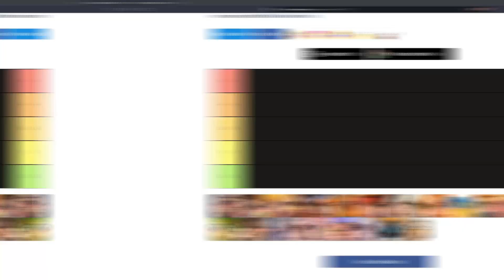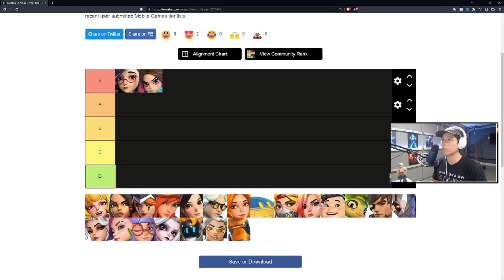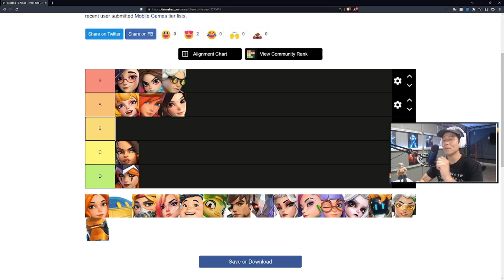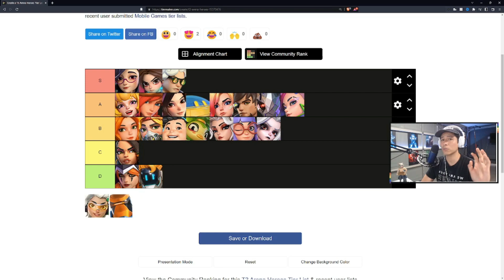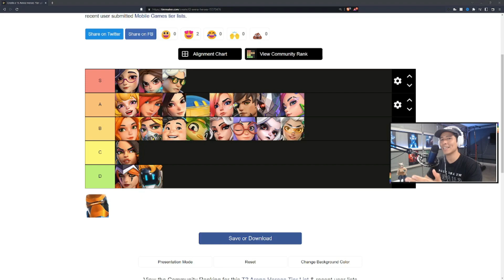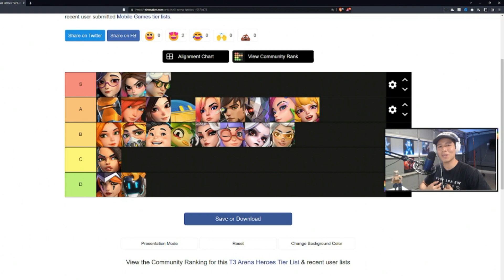T3 Arena Tier List: MEJORES PERSONAJES Temporada 3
T3 Arena Los MEJORES PERSONAJES De La Temporada 3 !

El clan Fatal Error esta reclutando, el mejor clan de latinoamerica!!
Pon tu comentario en el video y te mando el link de discord para que te unas!

Me quieres apoyar viendo mi stream en twitch?

T3 Arena Torneos Semanales los sabados 10:00 AM PST

Streams on Twitch Weekly:
Thursday and Friday nights       PST
Saturdays morning/afternoon  PST